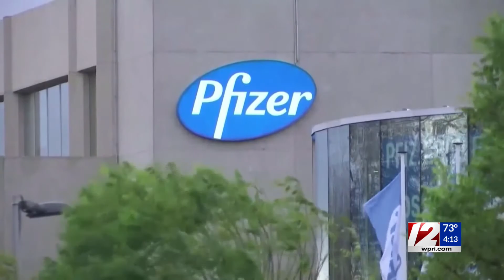Q&A with RIDE Commissioner Angélica Infante-Green